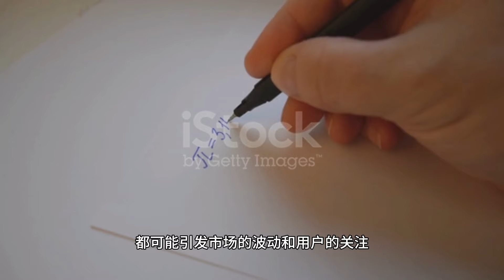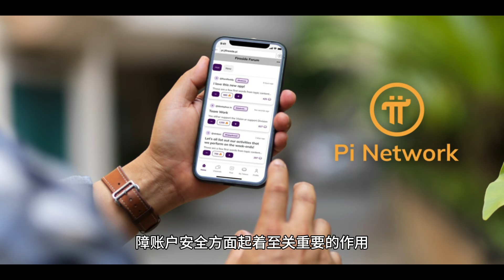pi币炉边论坛的重大改动算力增长的背后主网启动与去中心化电话号码变更功能的重要性#pi